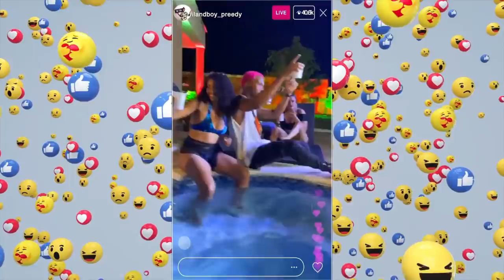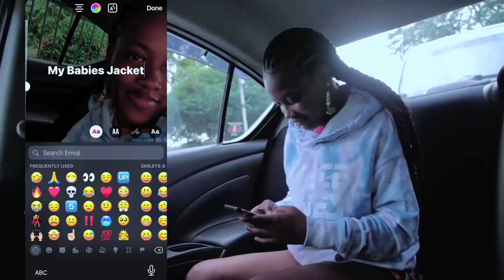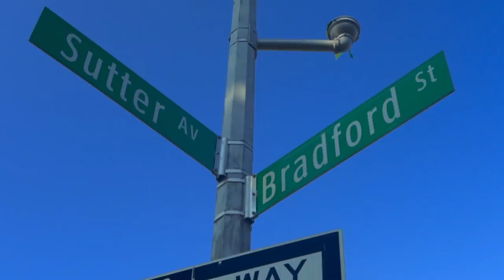2021 SOCA VIDEO MIX PT1 PATRICE ROBERTS,MACHEL MONTANO,NADIA BATSON,LYRIKAL,FARMER NAPPY,NAILAH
Patrice Roberts x Kemar Highcon - Start Up
Preedy - Wine Pon Live
TeddyRhymez - All of You
Patrice Roberts – Tender
Melly Rose, Skales - Shine Pon Me
Nailah Blackman - Big DEAL
Savanna - Name Man
Lil' Bitts - Remember Me
Aaron Duncan – Stay
Lyrikal x Don Iko – Magical
Nadia Batson x Don Iko - Counting My Blessings
Faith Callender - Don't Break Yet
Farmer Nappy - Backyard Jam
Marzville - Wine For Me
Fimba – Feelings
Motto - Uber Everywhere
Lyrikal – Overall
Problem Child - Thief Piece I Rude
Machel Montano – High Life
Mical Teja - Strength of God
Lyrikal - No Carnival  Bring it Back